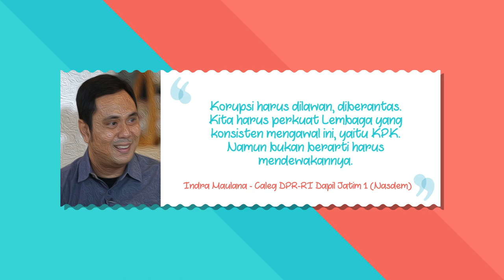Indra Maulana Siap Berantas Korupsi | Kenal Politik (Part 3)